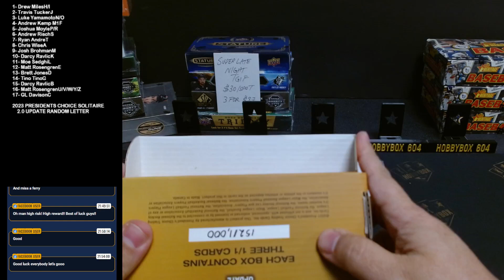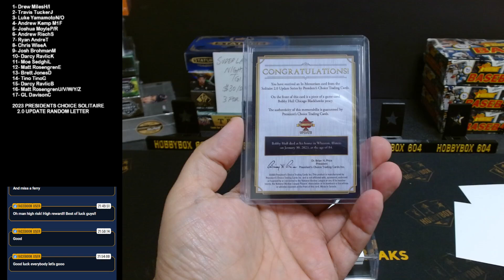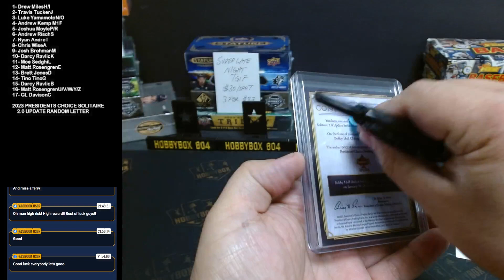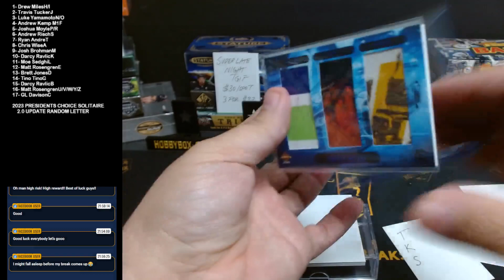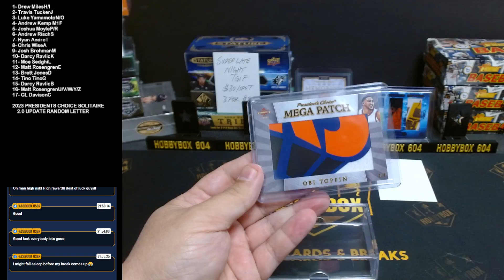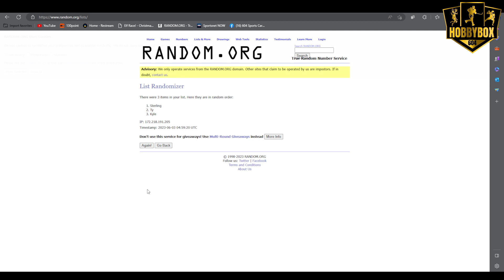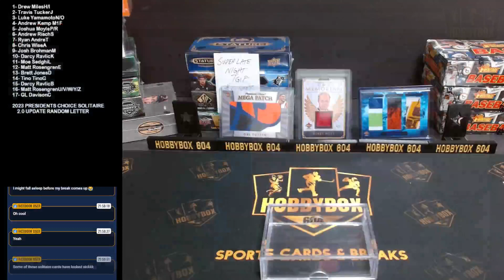TGIF MULTI SPORTS 2023 PRESIDENT'S CHOICE SOLITAIRE 2.0 UPDATE 1 BOX RANDOM LETTER